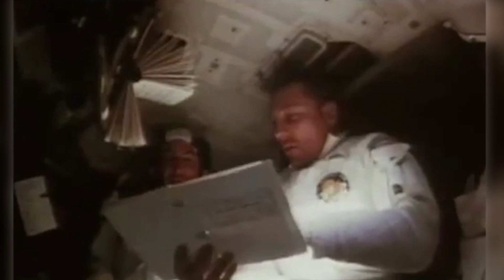Gene Kranz: 2016 Wright Brothers Memorial Banquet Keynote Speaker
We’re excited to have Gene Kranz visit the EAA Museum December 2016 to speak about his experience as lead flight director on the Apollo 13 mission. Gene and his team, along with the astronauts, were awarded the Presidential Medal of Freedom.

Gene has since been a former flight engineer on a restored B-17, is a homebuilder, a lifetime member of EAA, and was inducted into the National Aviation Hall of Fame.